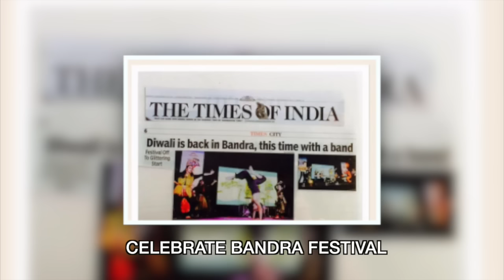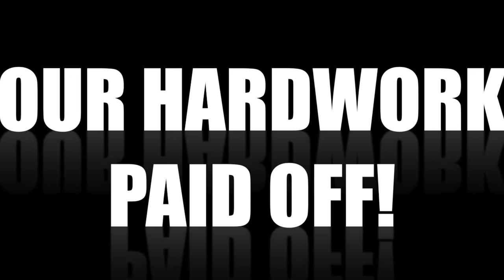Deep Dance Academy - SHOWREEL 2016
A new year, lots of new projects! Have a look at what we've been up to this year!